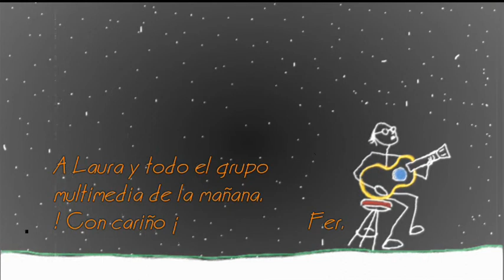Feliz Navidad 2014